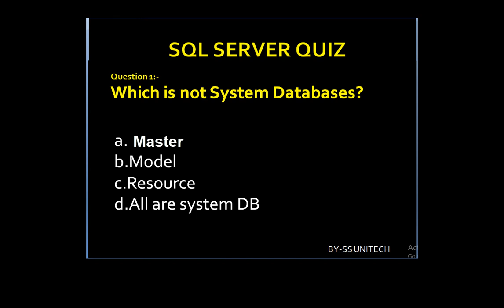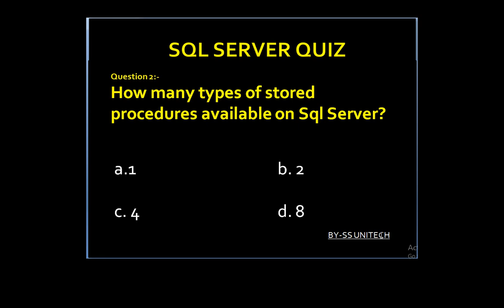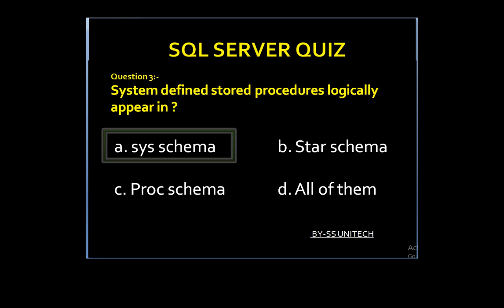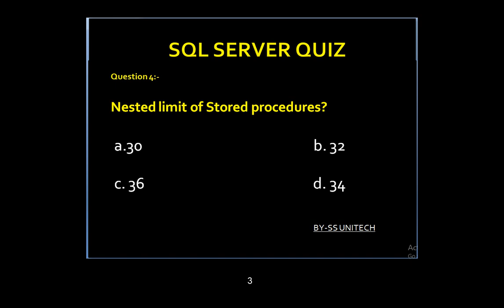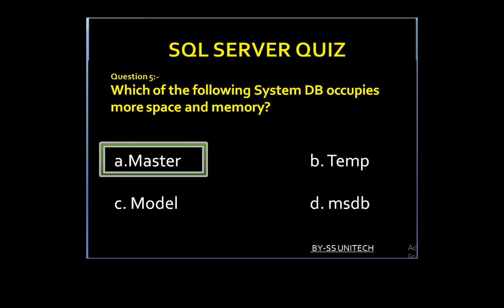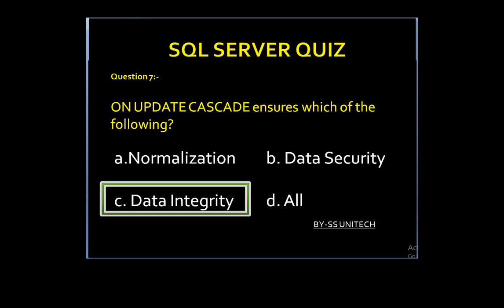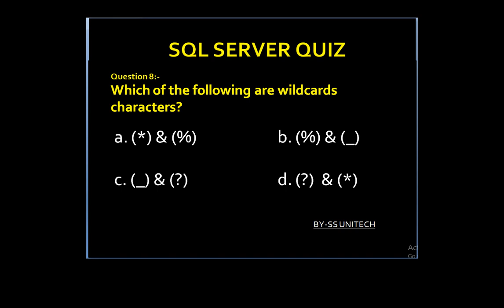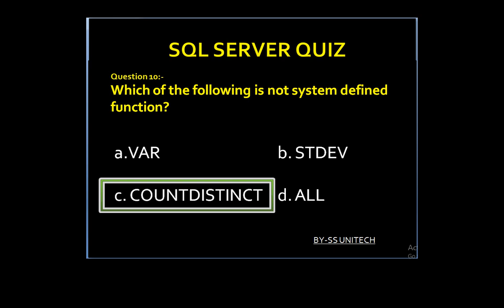sql server | sql server interview question and answer | Sql Server Interview Quiz Part 3